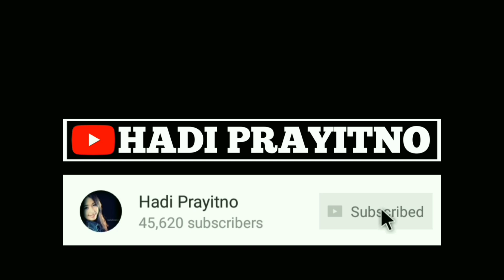Cara Mengganti Seal Selang Manifold Analyzer Kulkas & AC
Manifold Gauge merupakan salah satu alat andalan seorang tukang service ac dan kulkas. Alat ini sangat vital sehingga perlu dilakukan pengecekan secara berkala. Salah satu pengecekan sederhana yang wajib kita lakukan adalah melihat kondisi seal yang ada pada selang manifold. Jika dirasa sudah rusak, kita harus segera menggantinya.